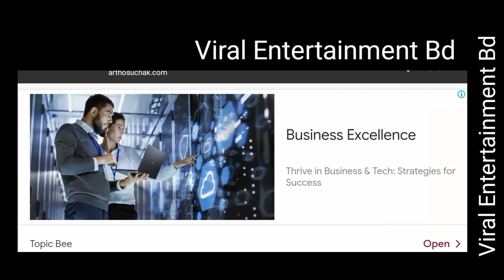১০ হাজার কোটি টাকা ইসলামী ব্যাংকের মহা সুখবর দিলো কতৃপক্ষ। IBBL update news today bd.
১০ হাজার কোটি টাকা ইসলামী ব্যাংকের মহা সুখবর দিলো কতৃপক্ষ। IBBL update news today bd.